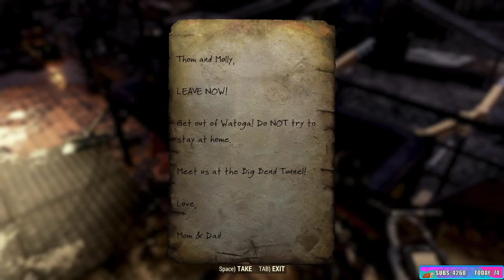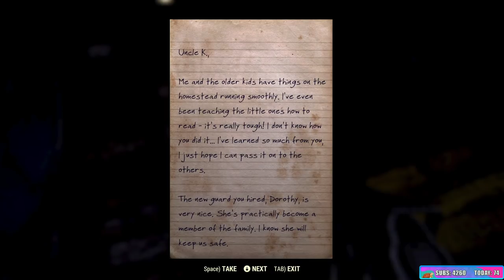Sips Plays Fallout 76: Wasterlanders - (27/4/20)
Welcome to Fallout 76 live! Here it is in its entire, (mostly) uncut format in case you want to see it all happen from start to finish. I stream most weekdays (GMT timezone).